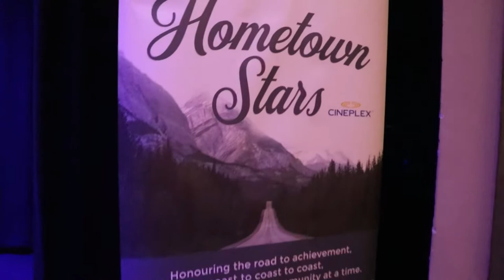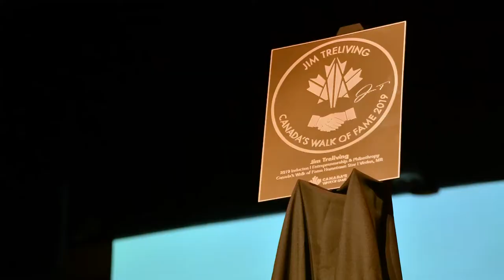Jim Treliving - Canada's Walk of Fame Hometown Stars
Canada's Walk of Fame Hometown Stars, Presented by Cineplex - Jim Treliving (2019 Inductee) in Virden, Manitoba, July 2022

Videography: Key West Video